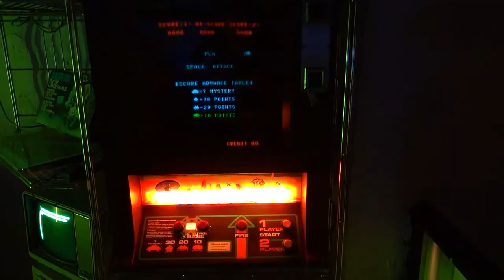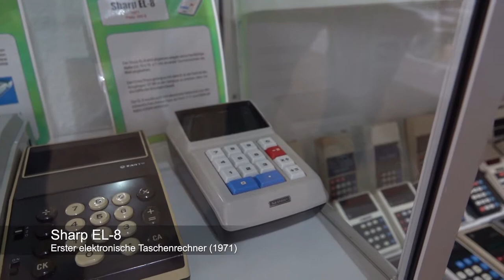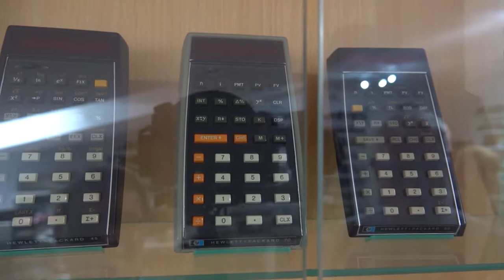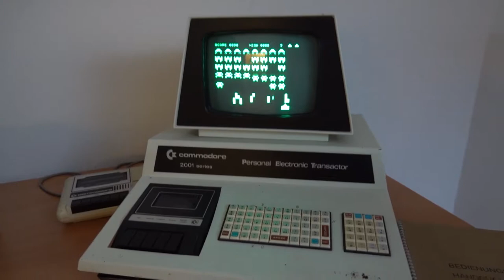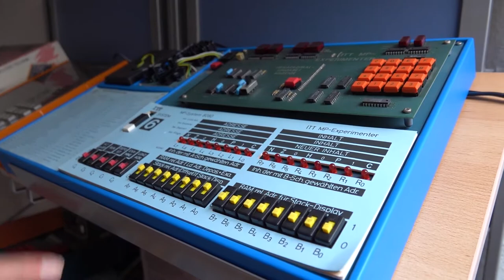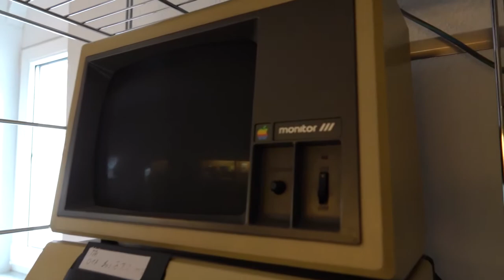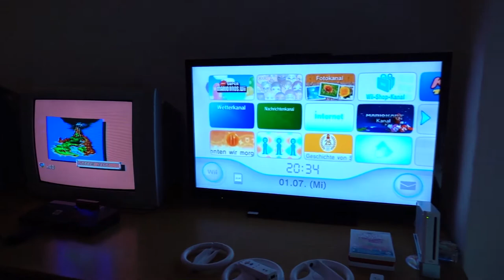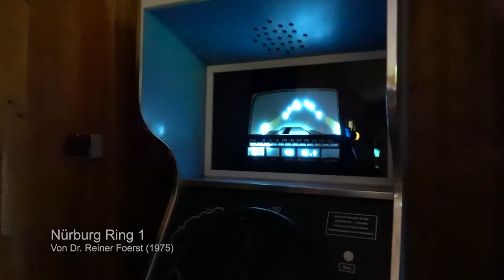Bicomm Bielefeld mit Stefan und Anja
Stefan Kastigen und seine Freundin haben mit ihrem Bielefelder Computermuseum eine wirklich beeindruckende Sammlung aufgebaut, wo die meisten Exponate sogar noch funktionieren. Ich hatte das Glück, gleich beide treffen zu dürfen und dann einer enthusiastischen Führung von Stefan durch die 70er bis 90er Jahre Computergeschichte beizuwohnen.

Sprungmarken:

00:10 Anja erzählt, wie das Gebäude gefunden würde
00:45 Dragon's Lair Bild & Einführung
02:05 Vielleicht die größte Taschenrechnerausstellung der Welt?
07:26 Homecomputer vom Altair bis zum Amiga
16:31 Spielekonsolen von der Odyssey bis zur Wii
18:51 Arcade Automaten mit Space Invaders und Nürburg Ring 1
20:45 Großrechner zum Abschluss

Änderungsprotokoll:

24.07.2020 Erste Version